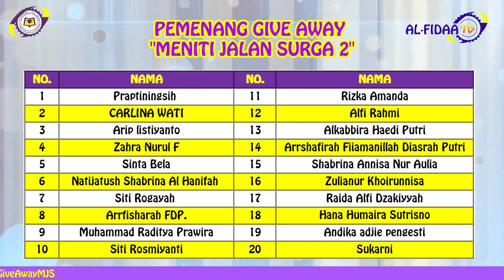Pengumuman Lomba Give Away Film Pendek "Meniti Jalan Surga 2" Sekolah Islam Terpadu Al Fidaa Bekasi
Berikut kami Umumkan para pemenang Give Away MJS 2 Film Pendek Islami yang berjudul Meniti Jalan Surga Episode 2 yang diadakan oleh Sekolah Islam Terpadu Al Fidaa Bekasi. Dengan keriteria penilaian berdasarkan menjawab benar dan 5 kata/kalimat terbaik yang menggambarkan Film Pendek Islami Meniti jalan Surga (MJS).

Bagi Para pemenang yang beralamat disekitar Bekasi Jawa Barat, silahkan bisa mengambil hadiah pada hari kerja Senin - Jumat pkl.07.30 - 11.00 WIB di  alamat berikut :
Yayasan Pendidikan Islam Al Fidaa Cendikia
Jl. Damai No.8 RT 005 RW 023 Kp Bulu Desa Setiamekar Kec. Tambun Selatan Kab Bekasi Jawa Barat (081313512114)

Dan bagi yang beralamat di luar Bekasi seperti Jakarta, Jawa Timur, Jawa Tengah, Jawa Barat, Bali Sulawesi, Sumatera, Madura, dll. insyaAllah akan kami kirimkan hadiahnya melalui alamat yang dicantumkan di link Give Away.